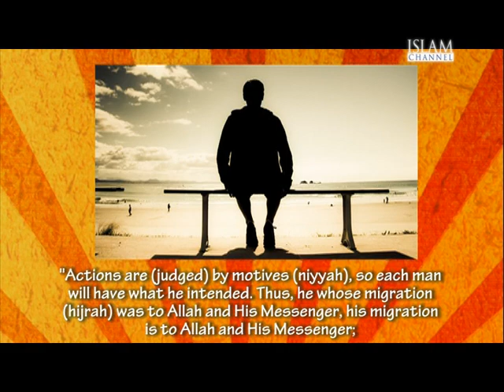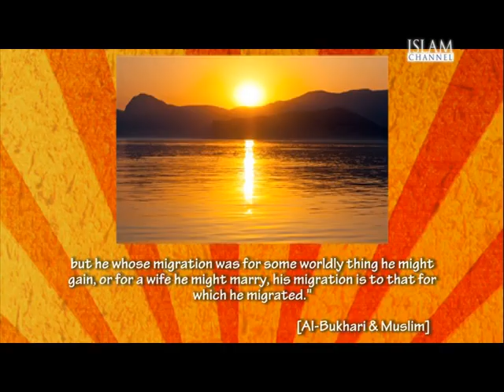Street Challenge- Brixton Part 2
A highly anticipated revamped entertainment show that scours the streets of UK to see just how much the British Public know about Islam. This fast-paced series allows the whole family to engage and answer the questions along at home, bringing Street Challenge to your living rooms.